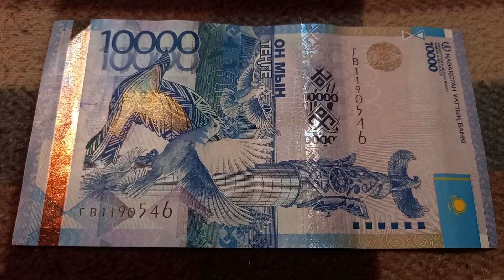Двойное Созидание - шифр БАНКНОТЫ 10 000 ТЕНГЕ № серии ГВ1190546 на байковой поверхности 5 Февраля